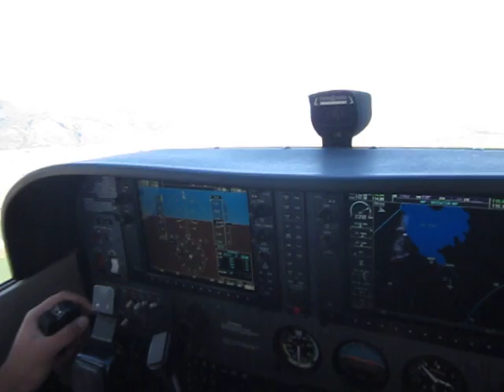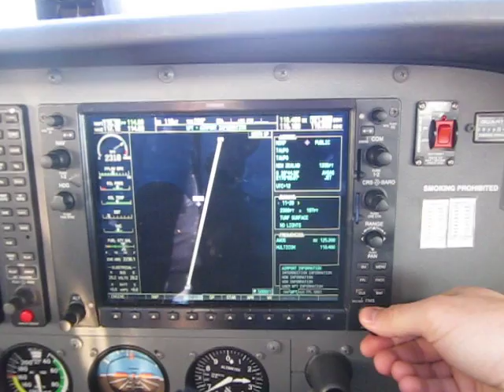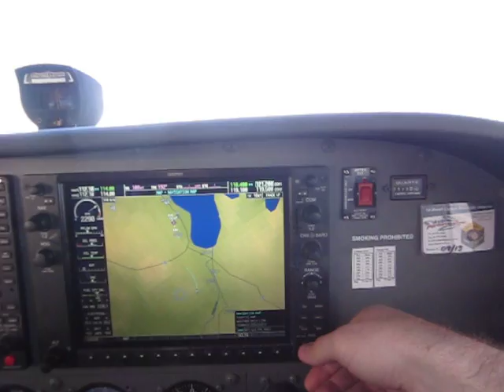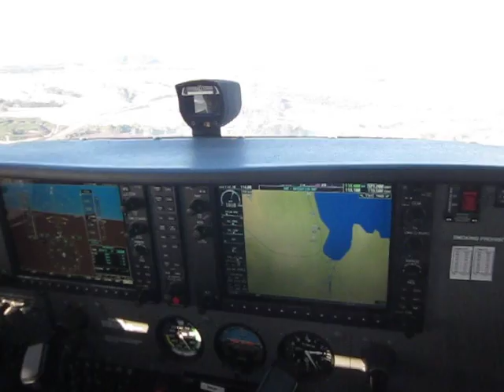Landing at Taupo, New Zealand. Cessna 172S Garmin G1000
Flight training with my student, CPL cross country navigation exercise into Taupo airport on a amazing winter morning. Aircraft a Cessna 172S version with a Garmin G1000 Avionics system.